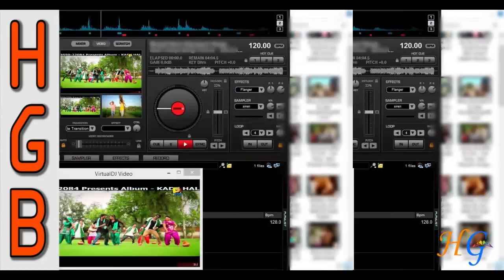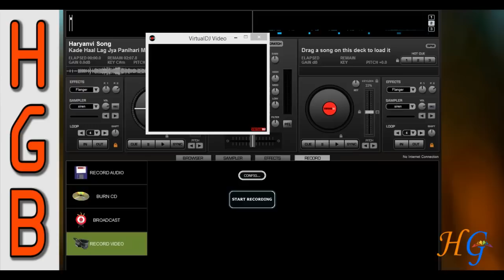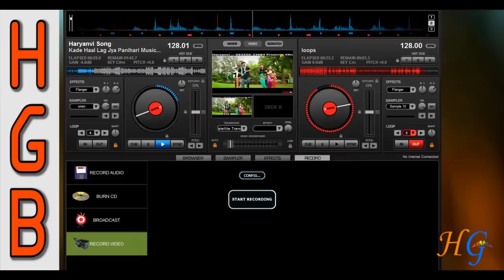Virtual DJ Pro me Video Song Ki Remixing Kaise kare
virtual dj mein video mix kaise kare
Is video me aapko bataya jayega ki kaise aap virtual me video song ki remixing kar sakte hai aur use video hi record kar sakte hai ,
Is video me M ne loop ka istemal kiya hai vo yanha se dekh sakte hai ki kaise Loops banaya hai , Aur use kaise istemall kiya hai  .